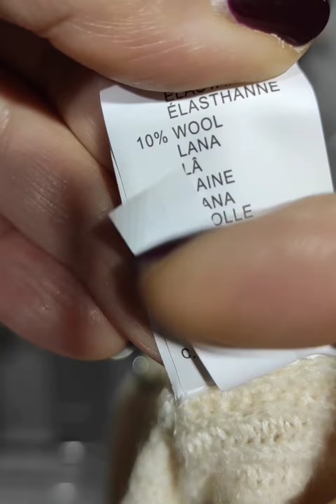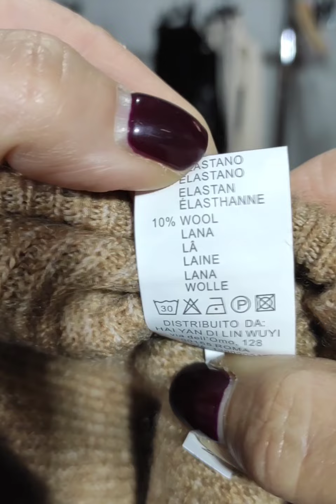Костюмы Finery art.82001+ оптом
Трендовые модели осени 2021!

В лоте 4 единицы!

Есть два варианта расцветок!

Размеры в лоте от S/M до L/XL!

Ваш ЛУЧ ❤️